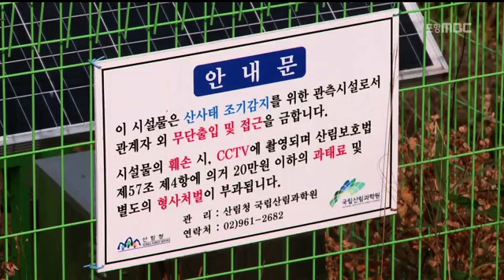[포항MBC뉴스]용흥동 땅밀림.."지진 때문" "공사 부실탓"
용흥동 땅밀림.."지진 때문" "공사 부실탓"